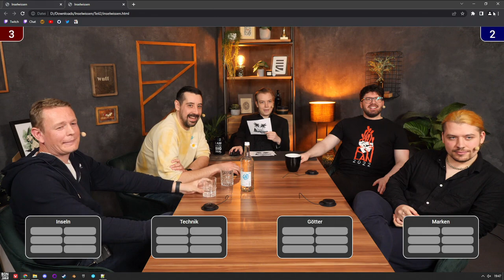WAS EIN COMEBACK! | Edopeh & Jan Gustafsson VS Leon & Matteo | Inselwissen Quiz